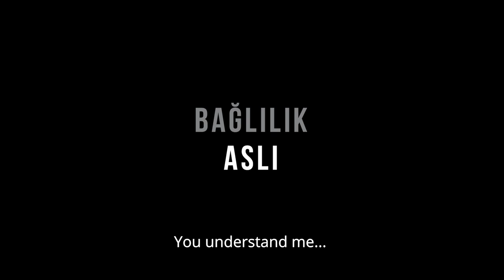Commitment Asli - Trailer (Eng Sub)